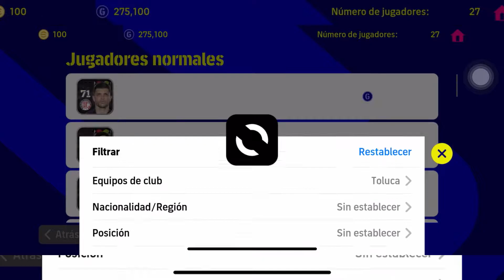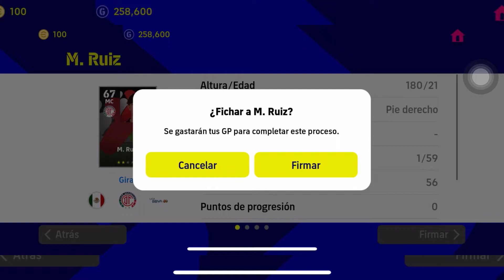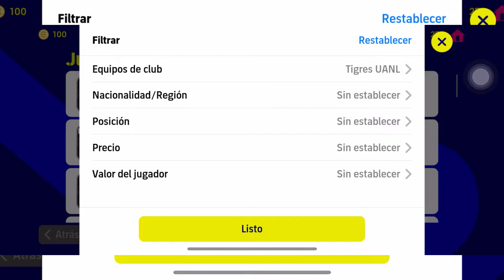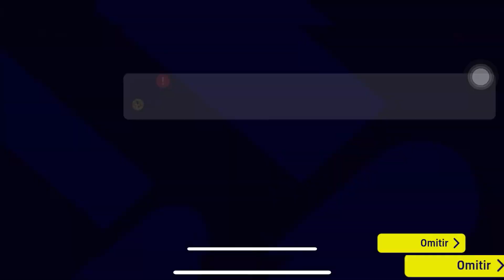Cómo comprar jugadores en eFootball ⚽🕹️